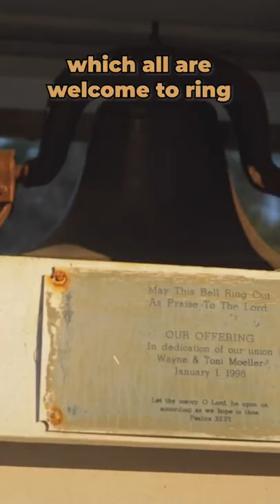The Smallest Church in America!